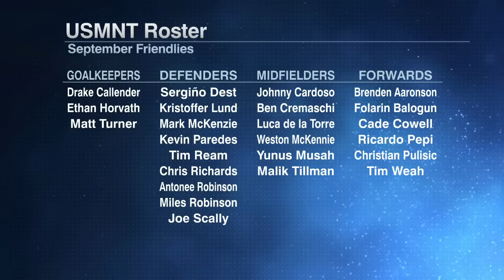You're 2 grown adults!! - Steve Nicol on Gregg Berhalter and Gio Reyna with USMNT | ESPN FC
The ESPN FC panel of Sebastian Salazar, Don Hutchison, Shaka Hislop, Steve Nicol and Frank Leboeuf react to Gregg Berhalter's latest comments on Gio Reyna.